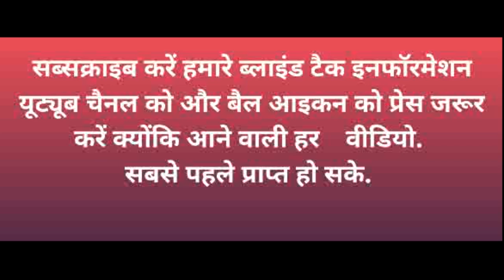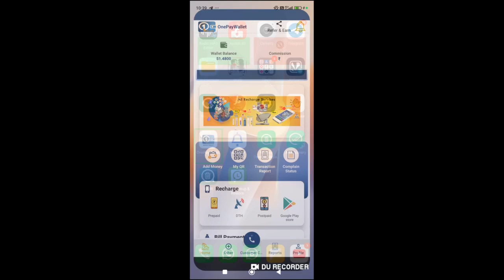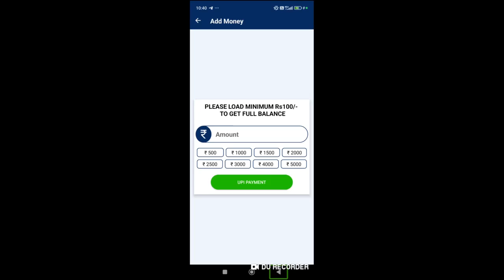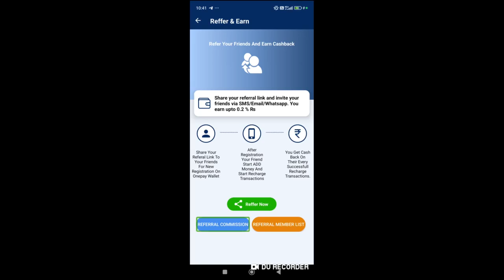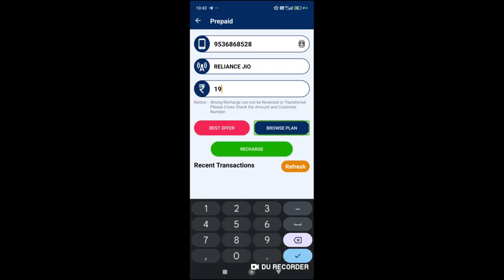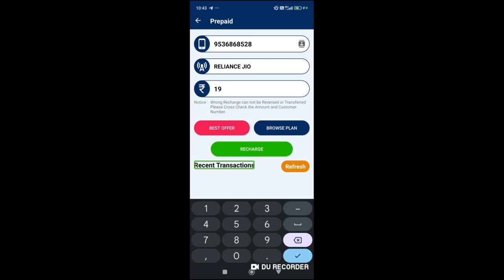How to Recharge One Pay Wallet with Talkback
How to Recharge One pay Wallet with Talkback Hello friends, welcome to our Blind Tech Information YouTube channel. If you like our video, then subscribe the channel, like the video and share it with your friends If you want to join our WhatsApp or Telegram then you can contact us by going to our about section How to Recharge One Pay Wallet with Talkback for Blind User how to recharge one pay How to Recharge from One Pay Wallet with Talkback how to recharge How to Recharge Google Pay with Talkback How to Recharge PhonePe Talkback हेलो मित्रों आज की इस वीडियो में हमने बताया है किस प्रकार से घर बैठे रिचार्ज करके कमीशन का सकते हैं ढणयवाद जय जय सियाराम.
मित्रों एप्लीकेशन को डाउनलोड करने के लिए इस लिंक पर क्लिक कर सकते हैं.

Regardsle.